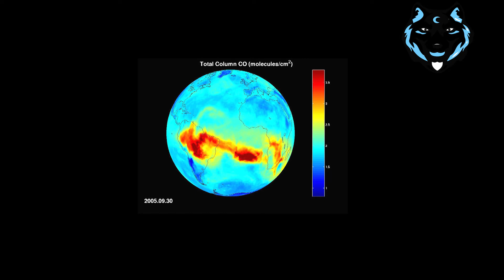না দেখলে মিস করবেন | করোনা ভাইরাস সবাই জন্য আশির্বাদ | COVID 19 Benefited For Us | Ozon Layer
করোনা ভাইরাস কি আমাদের জন্য অভিশাপ?
আসসালামু আলাইকুম বন্ধুরা, কেমন আছেন সবাই। আল্লাহ তার বান্দাদের জন্য যা করেছেন তা তার ভালোর জন্য করেছেন। অনেকে আমরা বিপদে পড়লে মনে করি আল্লাহ আমাদের প্রতি অসন্তুষ্ট হয়েছেন, আমাদের শাস্তি দিচ্ছেন। কিন্তু না আল্লাহ আমদের যে বিপদি দেন না কেন, তার পেছনে আমাদের কল্যান নিহিত থাকে।

আরও দেখতে পারেন নিচের লিঙ্কে গিয়ে..

উড়োজাহাজের জানালা খোলা থাকলে কি হবে ? জানলে মাথা ঘুরে যাবে | What If Someone open Plane Window

না দেখলে বিশ্বাস হবে না | যেখানে কিয়ামত পর্যন্ত পায়ের ছাপ থাকেব | 25+ science facts reveled 2020

হাসতে হাসতে পেট ব্যাথা হয়ে যাবে | Top 10 best funny toilet in japan 2020 | না হাসলে এমবি ফেরত

এই রকম উৎসব কি এখনও আছে ? Top Funniest tradition all over the world 2020 | ভাল না লাগলে টাকা ফেরত

বিশ্বের বিপদজনক ১০ টি জায়গা | গ্রিনিস বুক | Top 10 Dangerous Place on the earth | Mysteries 2020

কমেন্ট বক্সে আপনার আইডিয়া শেয়ার করতে পারেন। ধন্যবাদ